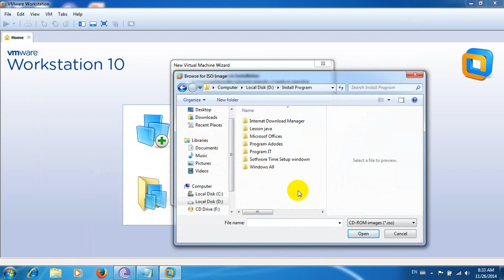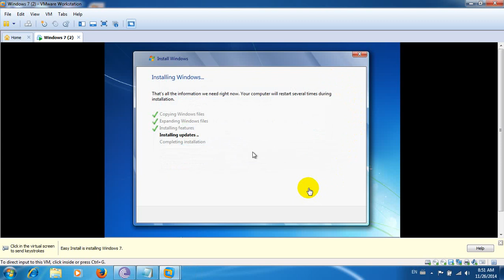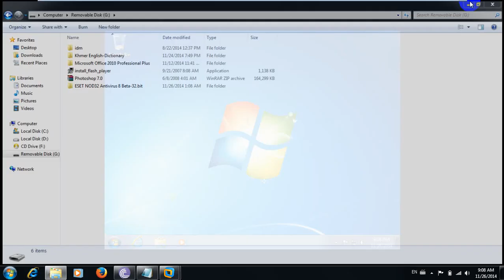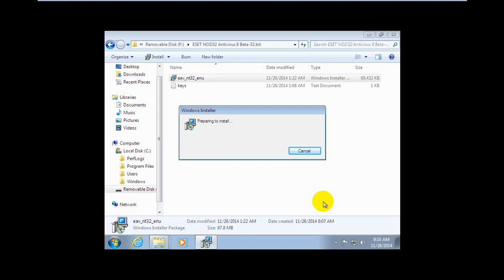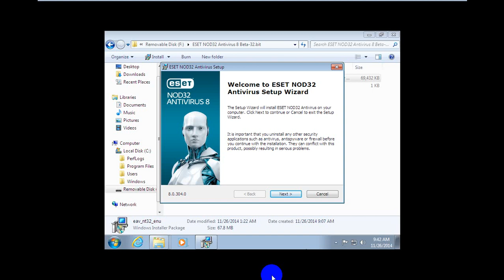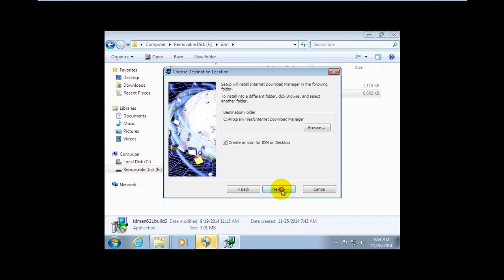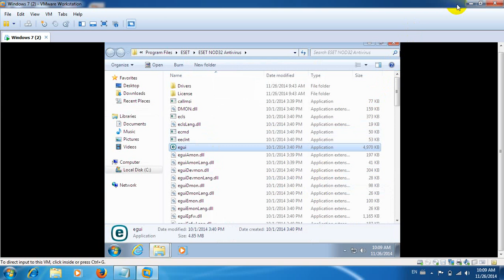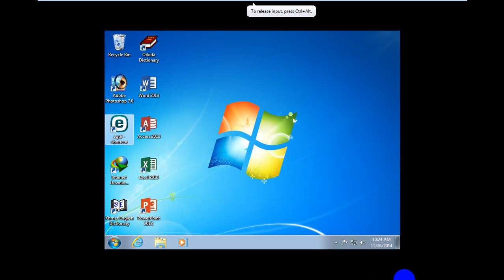Setup window 7 in Vmware